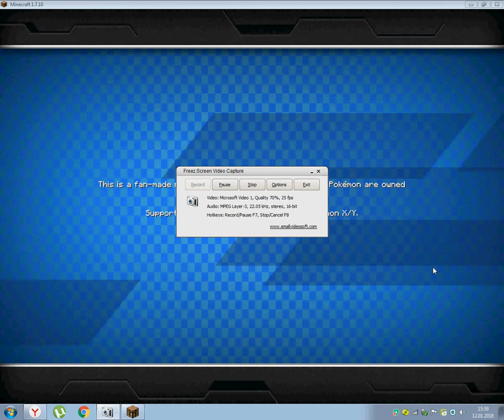Pixelmon - 1.Sezon - 1.Bölüm - Gören Modsuz Sanar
Arkadaşlar okul yüzünden video gelemiyordu ben bu videoyu uzun süre önce çektim ama siz bugün ileyeceksiniz çünkü internetim yavaştı ama nedenini buldum ve sorunu çözdüğüm için bu yeni seri sizinle!!